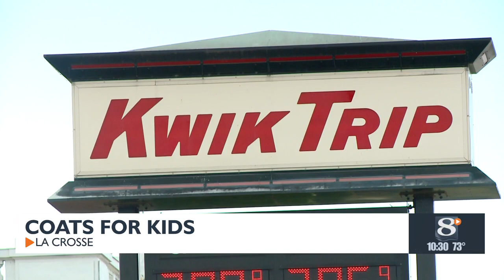Coats For Kids